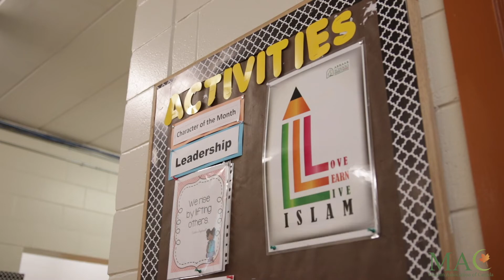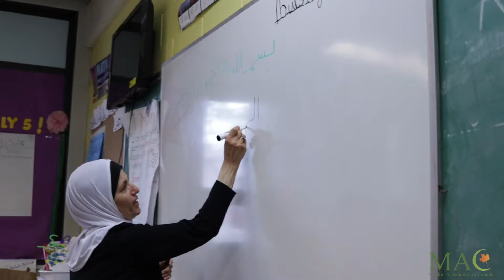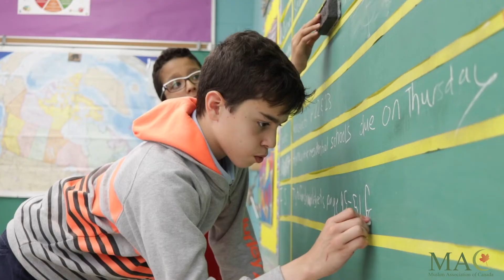Abraar Elementary School Introduction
Abraar Elementary School, established in 2000, is a full-time Islamic school in Ottawa, Ontario, Canada. The school accepts students from Junior Kindergarten to Grade 6.